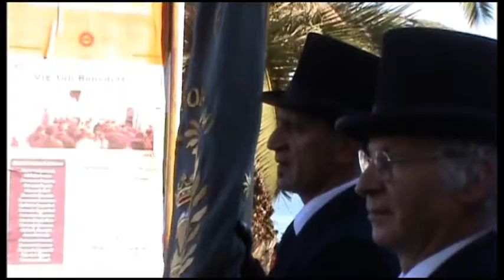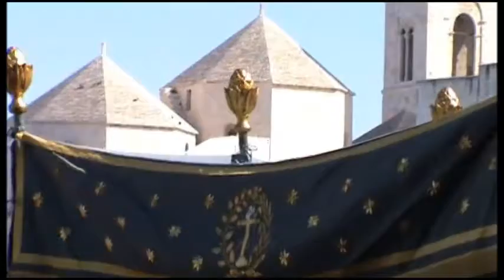Molfetta - Processione dei Misteri 2013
Un estratto della processione dei Misteri di Molfetta nel Venerdì Santo 2013.
Eccezionalmente, a causa della pioggia, il rito si è svolto a partire dalle ore 7.00 anzichè cominciare alle 3.00 nella notte tra Giovedì e Venerdì Santo.
Nonostante tutto la processione ha rispettato il tradizionale percorso.
Riprese e montaggio video a cura di Vincenzo Rana, buona visione.